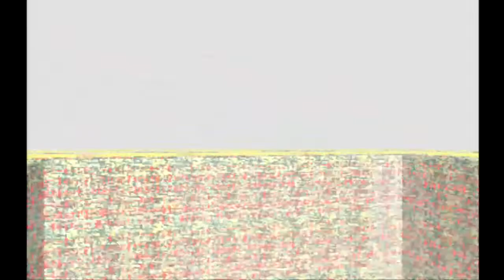LEO plays LSD: Dream Emulator - Day 305 - Rubber bag